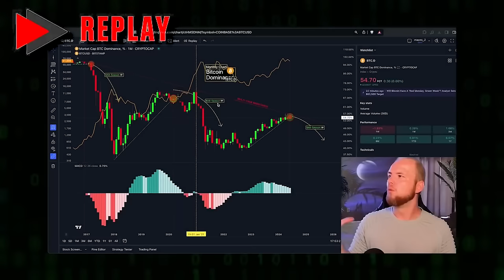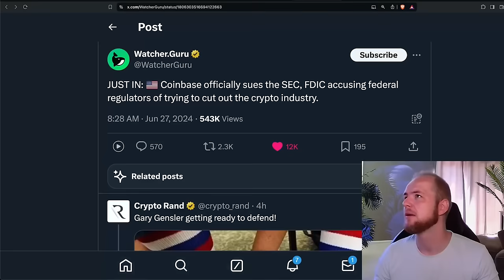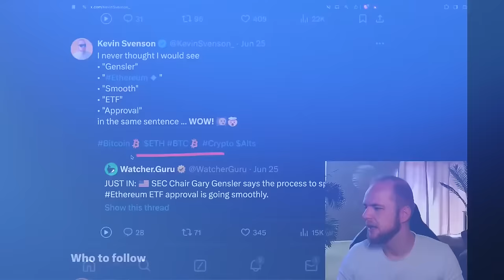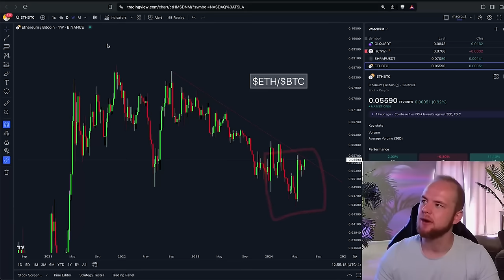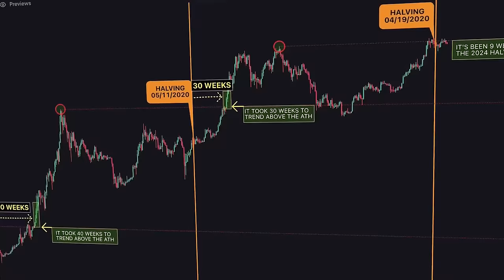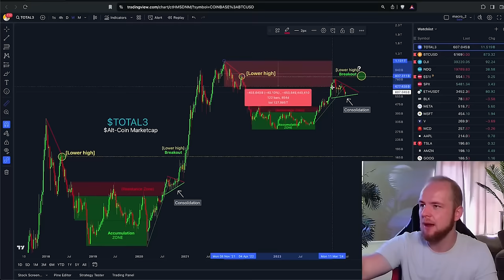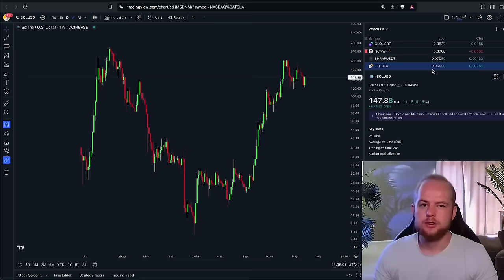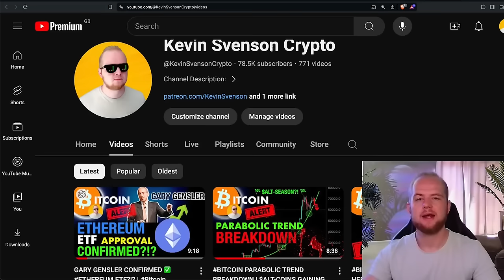Отскок 📈 Биткоина и Эфира 🏁 Скоро Альт-Сезон?! [Кевин Свенсон]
👈 ТОП ПРИЗЫ в турнире на GATE!!!

BTC: 1JcJgpSHbrRwgnvLeteXNfNXxLgpDuxyMP
ERC 20: 0xC8b0CF755bec8155D371676D77A579D7E15fd7eD
BEP 20: 0xfD630bd4058b7412C42d5807f1128281e05ACCE8
TRC 20: TKSwnD6eyDmaBwpXhVoQKnvPAtJVYAywYy
DASH: XuhZGGGezSEqnDq5ETBkiMc4ARfS6UxQAi
LTC: LfGpGJjkcrgZV12VNnQdEx79uHgeHSS8oG
ETC: 0xDD6AEDD3C78d0E7e8b1E09c8D149C51d16486723